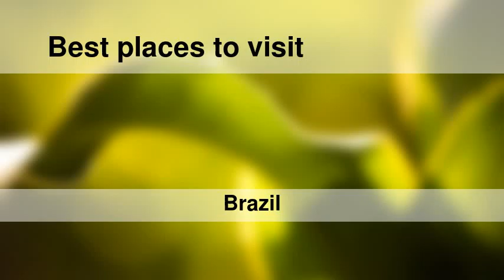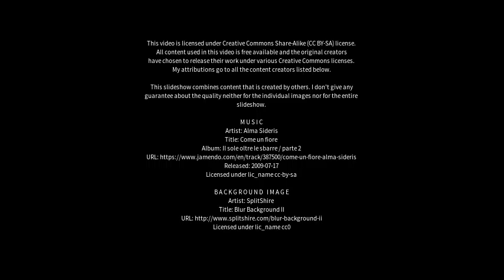Best places to visit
Best places to visit - Nísia Floresta (Brazil) Best places to visit - Slideshows from all over the world - City trips, nature pictures, etc.